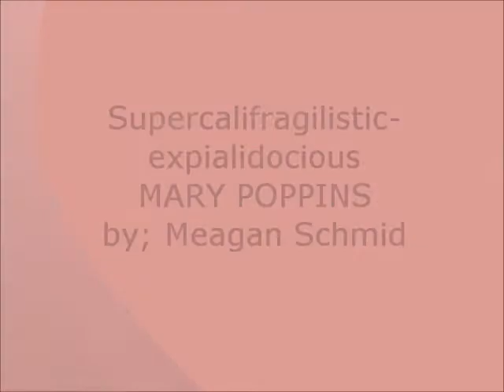Supercalifragilisticexpialidocious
Self choreographed for a benifit for Oi.